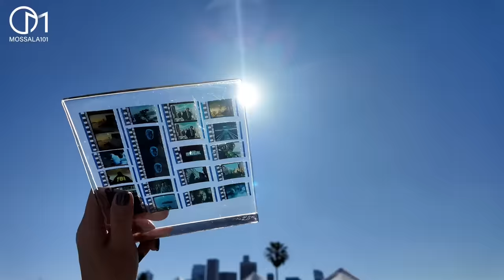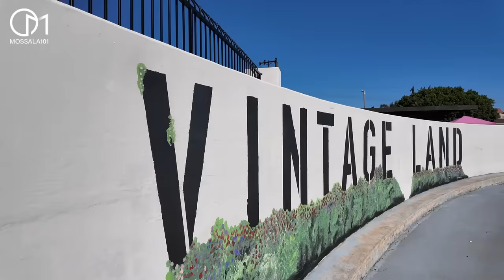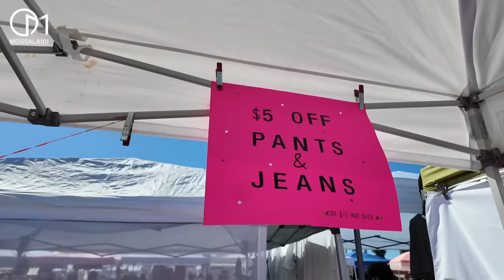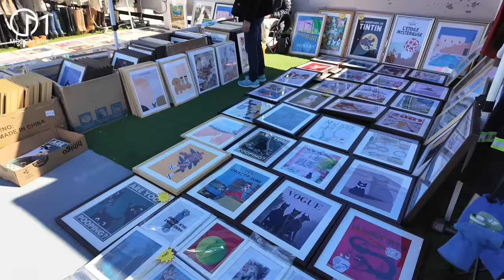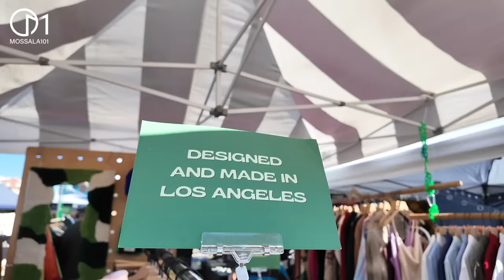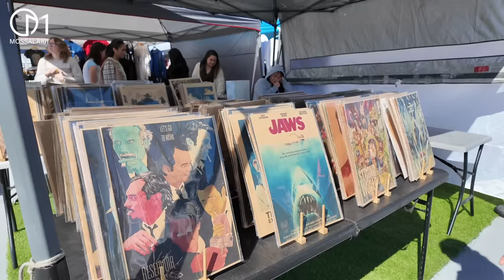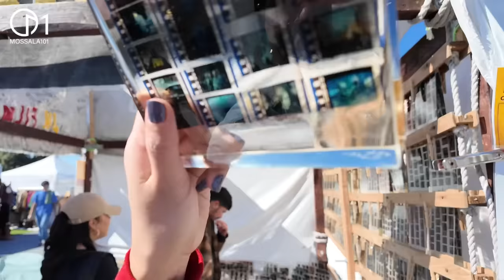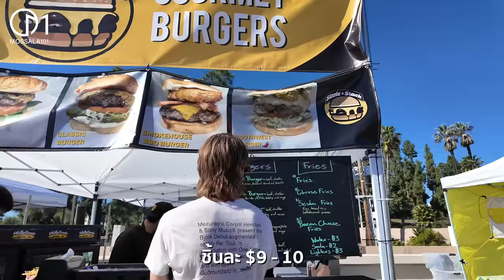ตลาดนัดแห่งใหม่ของวัยรุ่นแอลเอ 2024 อเมริกา มอสลา | Rooftop Flea Market in DTLA ,CA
ตลาดนัดวินเทจแห่งใหม่ของวัยรุ่นแอลเอ ในย่าน Dowtown เมือง Los Angeles รัฐแคลิฟอร์เนีย อเมริกา
10/02/2024

📍Vintage land
1030 Alpine Street,Los Angeles 90012
Every Sat -Sunday 10 am - 4 pm